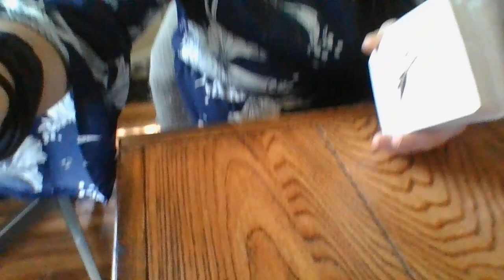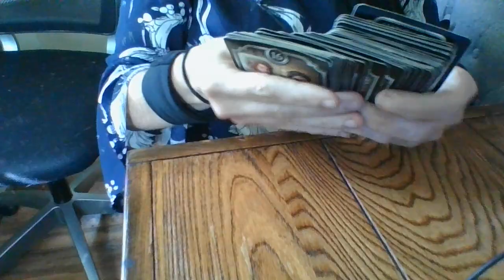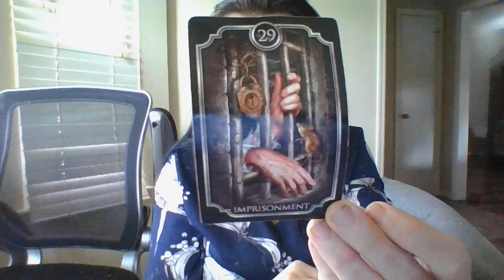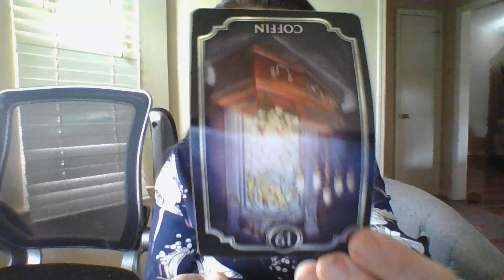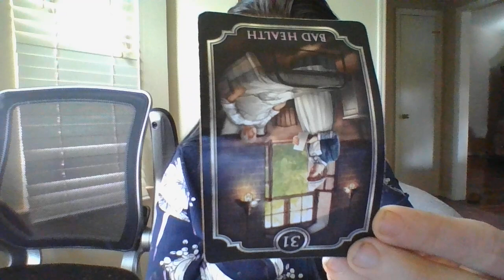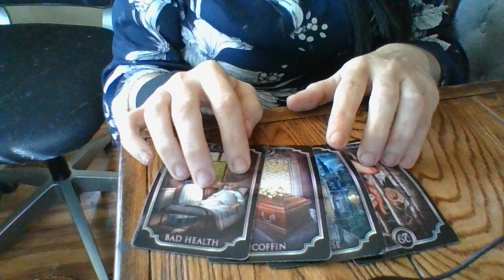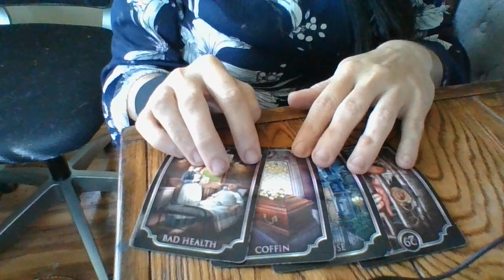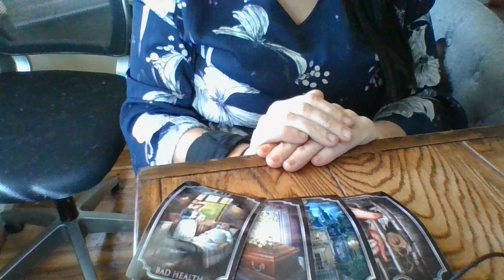IRS probs coming for a group that ran an illegal bus out of your home in the past!Todayissigformany!